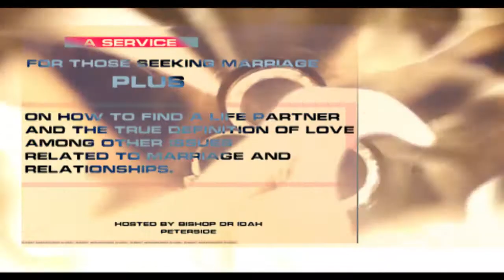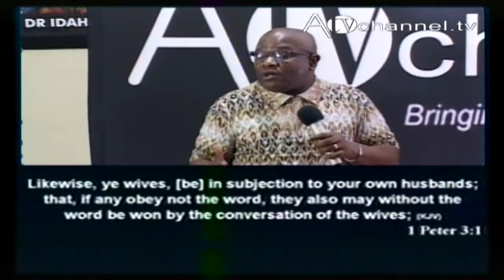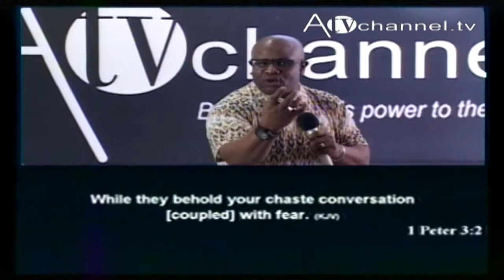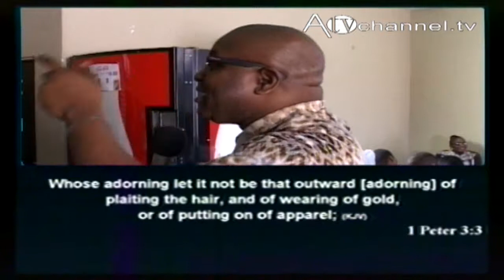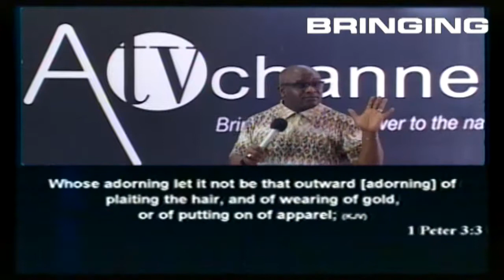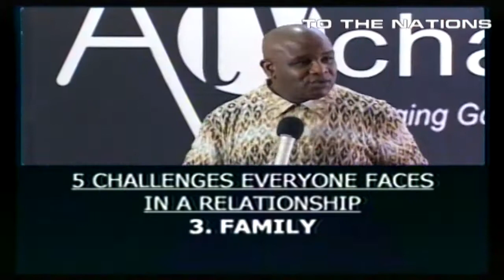WE NEED TO TALK-Marriage and Relationship Serminar |Pastor Idah Peterside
The right way of marriage or any Relationship is the way of of God.There are 5 challenges that everybody encounters in marriage and relationships e.g so many people think or especially woman think that man are moved by make ups , material things that does not save your marriage.

more of our Live services please check us on ATV Channel (public channel) and

facebook page -christ ambassadors church sa